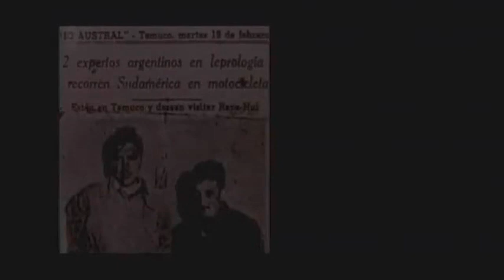B.S.O. Motorcycle Diaries - De Usuahia a la Quiaca - Gustavo Santaolalla